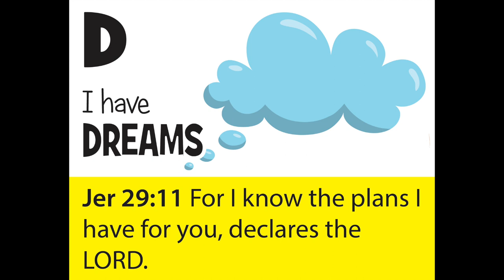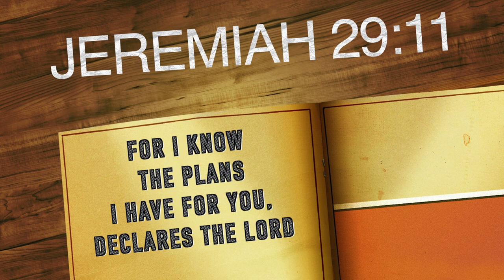D is for DREAM